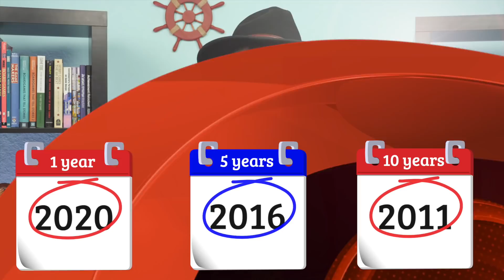Lookback - June 16, 2021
Tom Vasel takes a look at the games he reviewed 1, 5, and 10 year ago.

BGG Link: